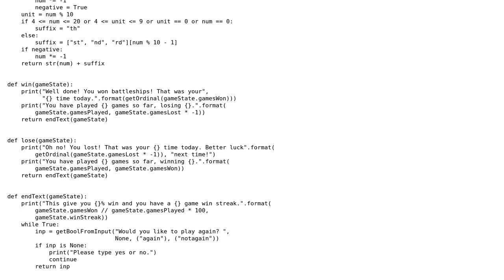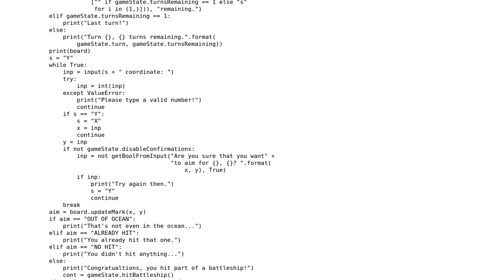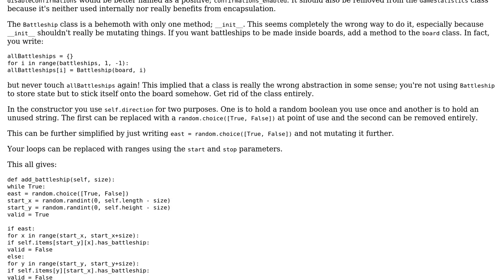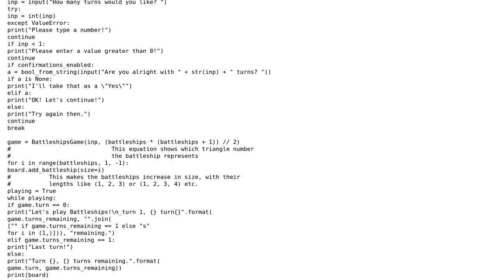Code Review: 1-player Battleship game - follow-up (2 Solutions!!)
Code Review: 1-player Battleship game - follow-up